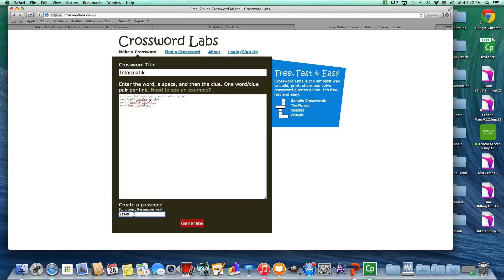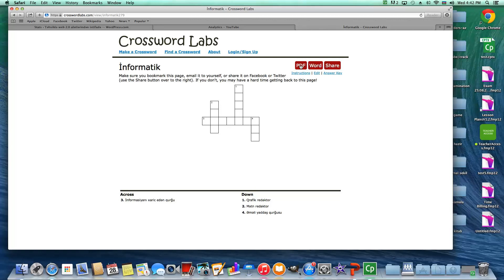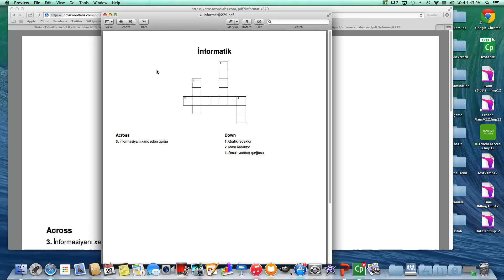Crosswordlab ilə 4 addımla krossvord hazırlamaq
web2azerbaijan.wordpress.com- Təhsildə web 2.0 texnologiyalarından istifadə